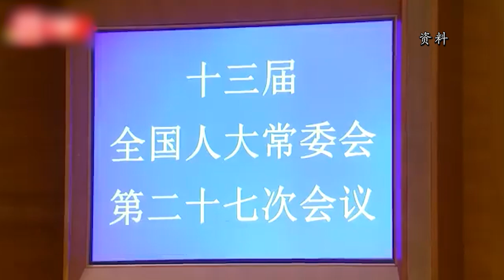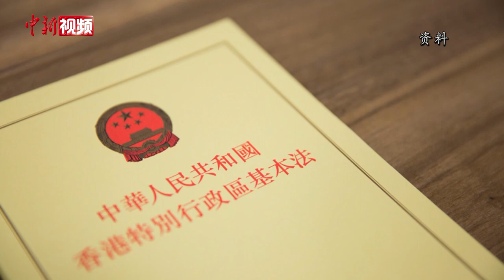廖长江：告别乱象 香港立法会应更有效服务市民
3月30日，十三届全国人大常委会第二十七次会议全票通过新修订的《中华人民共和国香港特别行政区基本法附件一香港特别行政区行政长官的产生办法》、新修订的《中华人民共和国香港特别行政区基本法附件二香港特别行政区立法会的产生办法和表决程序》。其中香港特区行政长官产生办法新增了候选人须获得不少于188名选举委员会委员的提名，且在五个界别中每个界别参与提名的委员须不少于15名的要求。香港立法会建制派召集人廖长江在接受中新社记者专访时表示，这样的安排具有更加广泛的代表性。